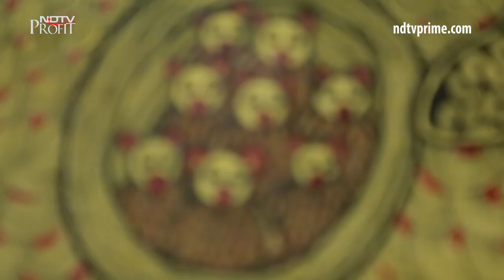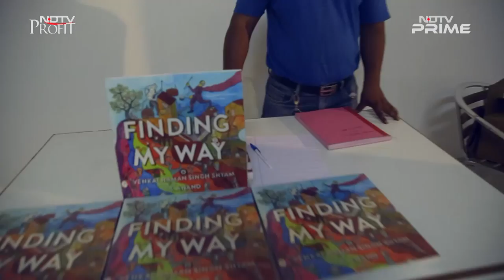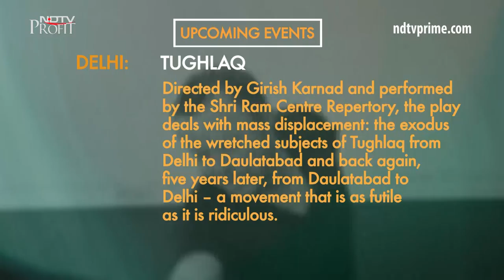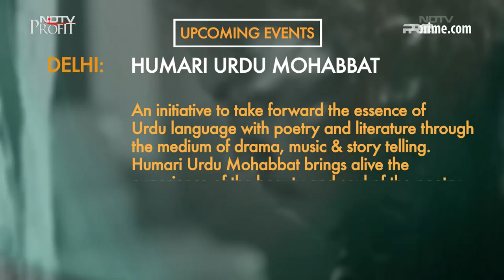Time Travelling With Art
In this episode, we learn about ancient art forms like Madhubani and Gondh painting and take a look at one of the oldest form of folk entertainment. We have a special Mojarto segment lined up for you where Vivan Sundaram, a celebrated artist, introduces us to young artists.